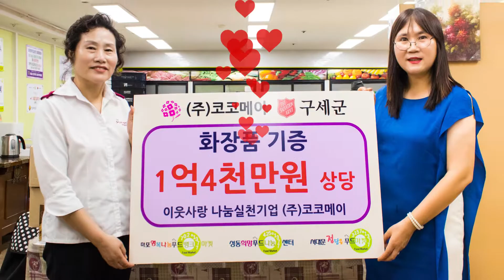이웃사랑 나눔실천! 구세군X(주)코코메이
서울시와 마포구와 연계된
구세군 마포 행복나눔 푸드 뱅크 마켓에
(주)코코메이가 1억4천만원 상당의  화장품을 기증하였습니다.

(주)코코메이 유지영 대표는
오랜기간 요양보호기관 사무국장으로 재직했던 경험을 바탕으로
늘 주변 이웃과 함께 하는 일에 솔선수범해오고 있습니다.

관공서에서 선정된 이웃분들에게 구세군 직원분들을 통해
잘 전달되어 의미있게 사용되었으면 좋겠습니다.

항상